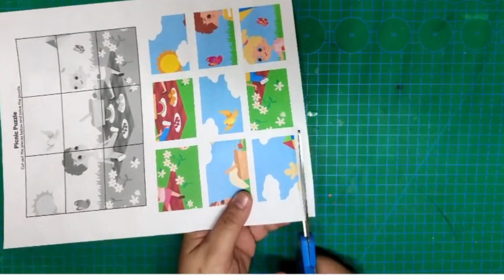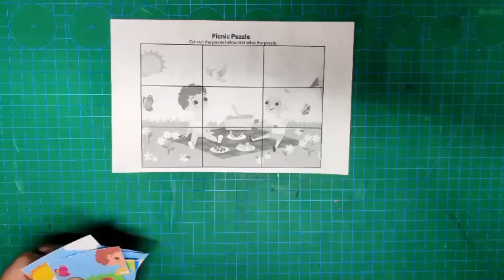SUMMER PICNIC LACING CARDS | FINE MOTOR ACTIVITY | Adryl Tv